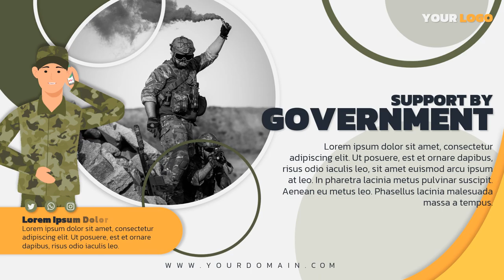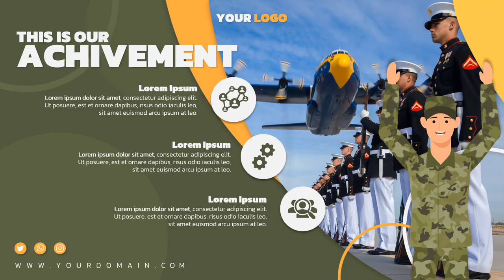Pemasaran Video, Pengiklanan, Agen Promosi di Malaysia Kawasan Kota Melaka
Jasa Edit Video Promosi / Pemasaran Video, Pengiklanan, Agen Promosi di Malaysia Kawasan Kota Melaka atau

Daftar Isi
00:00 - Intro Pptpixel
00:18 - Contoh Iklan Profesional